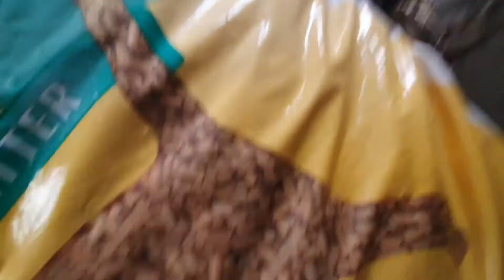Aquilon....welding day with end results